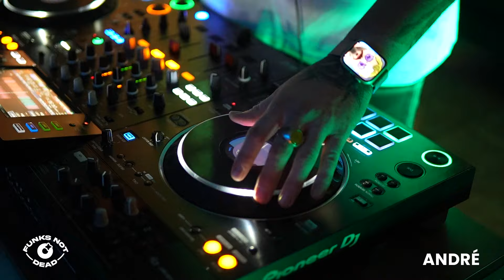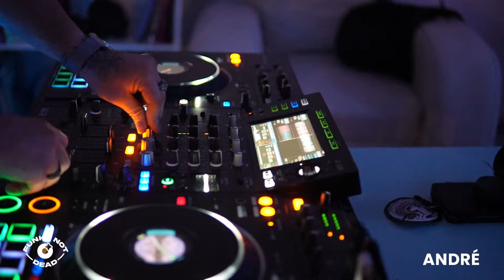ANDRÉ | FND (DJ SET DESDE CASA NÓMADA IRAPUATO GTO.)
André @andre_alcantar de Moroleón Gto. Llega con una selección exquisita en un gran set. Desde @proyectocasanomada.